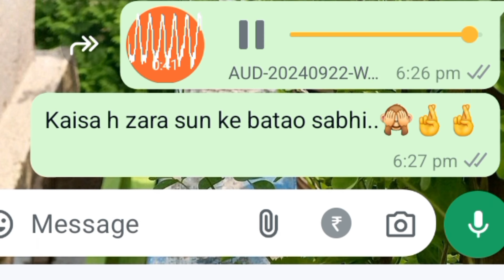Batao batao kaisa laga?? Le dooba song | Aaradhya Ranjan